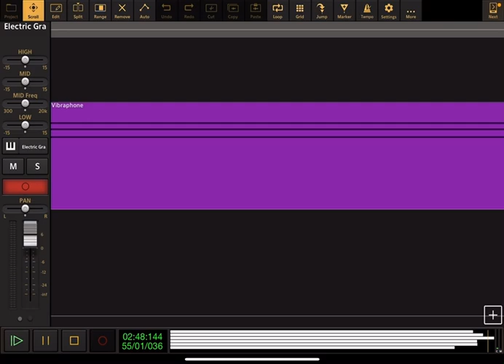Frozen 2: Lost In The Woods - Audio Evolution Cover